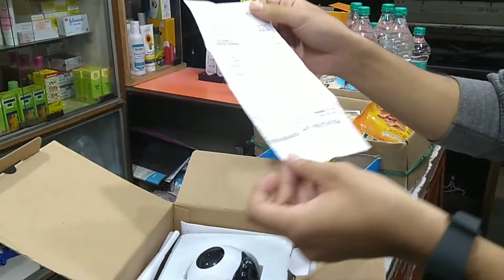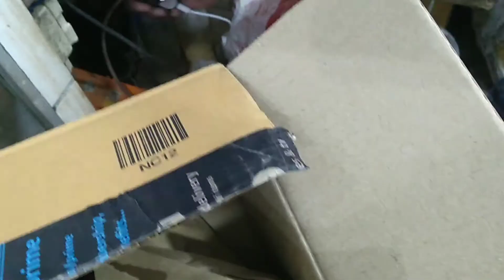Best Budget CCTV camera 📸 | Wireless CCTV Security Camera | Night Vision | 2-Way Audio | Conbre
Effective Pixels: 1920*1080
TF Card Support: Max. 64G
Motion Detection: Supported
Video Frame Rate: 25FPS
Night Vision Distance: Up to 10M
Phone monitoring: IOS, Android
Detection and alarm: E-mail alerts, alarm client
Network protocol:TCP / IP, UDP, IMCP, SMTP, HTTP, FTP, DNS, DDNS DHCP, PPPoE, etc
Wireless:Supports 802.11b / g / n wireless mode
Indoor: Yes
Box:

1 * Conbre V380 Dual Antenna
1 * Adapter
1 * User manual
1 * Mount Stand

in this video I'm Reviewing sjcam action camara .. sj6 legend

conbre -
mi 360
cp plus
Sj6 legend -

kodak tripod

key chain
Nikon D3500 DX-Format DSLR Two Lens Kit

Conbre MultipleXR2 V380 Pro
CCTV camera unboxing
best budget wireless CC tv camara